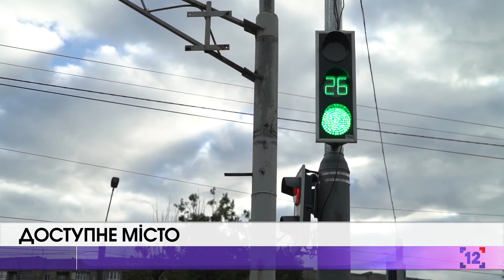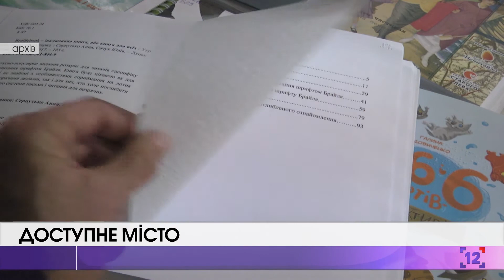Події інформ/15.10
Сільськогосподарські землі нарешті передадуть громадам;
Про скандал навколо виробництва;
Та про День миття рук.